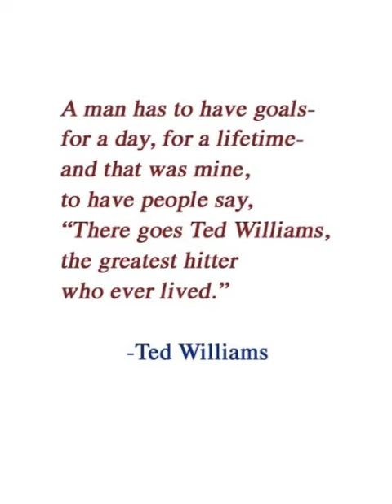There Goes Ted Williams: The Greatest Hitter Who Ever Lived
book trailer for There Goes Ted Williams: The Greatest Hitter Who Ever Lived, written and illustrated by Matt Tavares, published by Candlewick Press